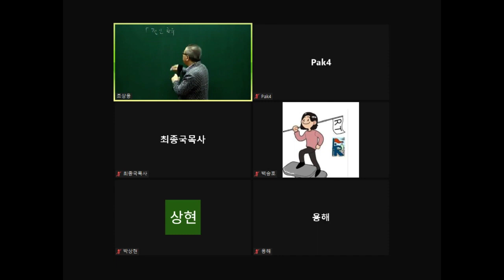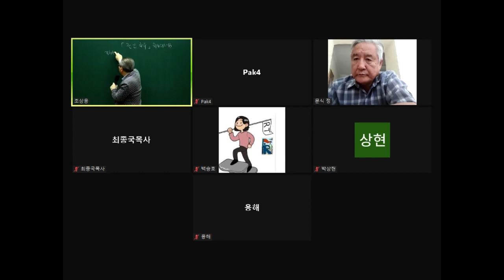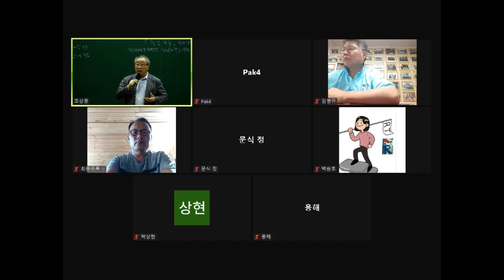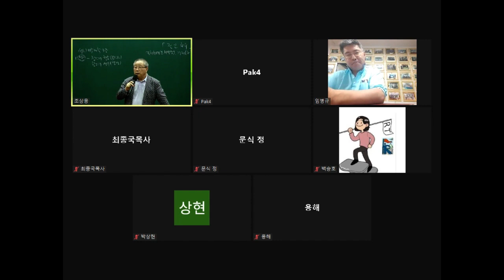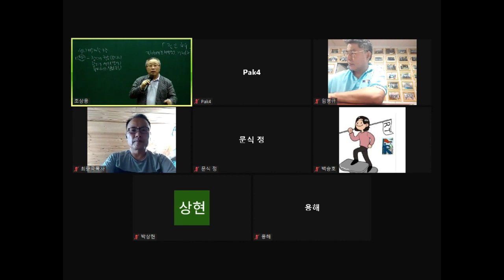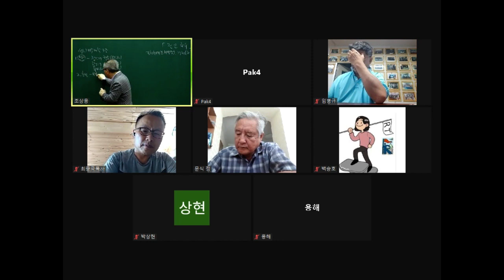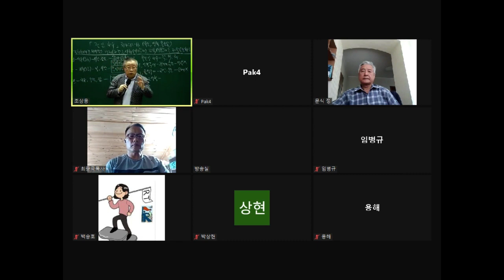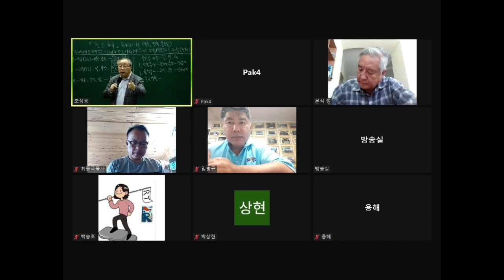21 9,10Lahore Evangelism School, Pakistan Lecturer Pastor Cho Sang yong